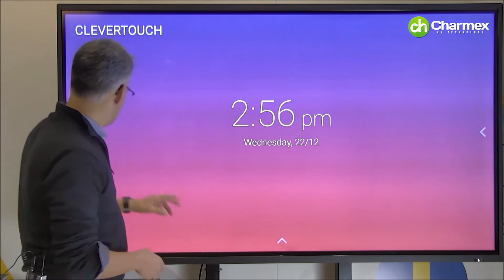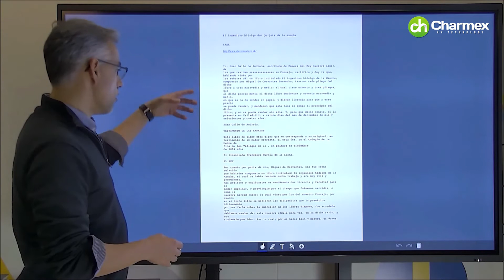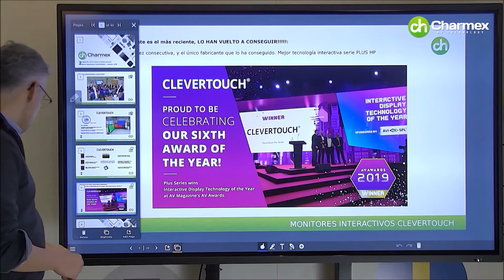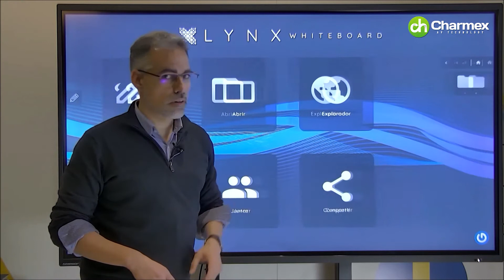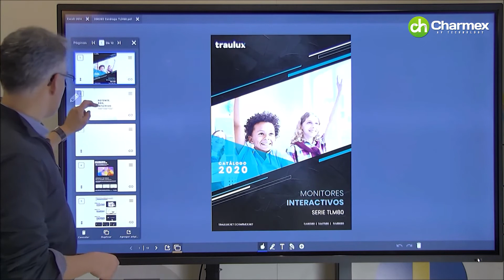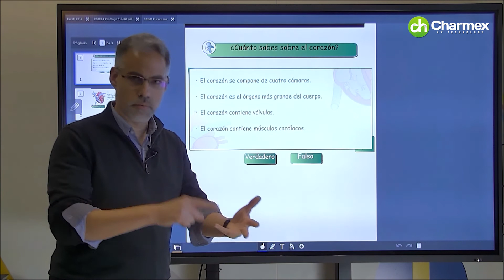02 Abrir o importar con LYNX Whiteboard, software de planificación de clases y anotación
🤓En este vídeo te mostramos cómo abrir tus clases o presentaciones desde cualquier unidad “Cloud”, la memoria interna del monitor interactivo, tu dispositivo personal o incluso directamente desde una memoria USB.

Además, podrás ver todos los documentos importables disponibles que puedes convertir a LYNX y seguir editando desde cualquier dispositivo:
✅PDF, Power Point, Word o Excel
✅Hasta un documento Notebook SmartBoard.

👉🏼Si quieres saber más contacta con nosotros y estaremos encantados de ayudarte

🔦Capítulos
0:00 Abrir app LYNX
0:40 Menú principal
0:45 Cloud
1:04 Abrir clase LYNX
1:40 Importar Word
2:07 Importar Power Point
2:36 Carpetas locales
3:45 Importar Excel
3:55 Importar PDF
4:20 Desde llave USB
4:40 Importar Smart Notebook